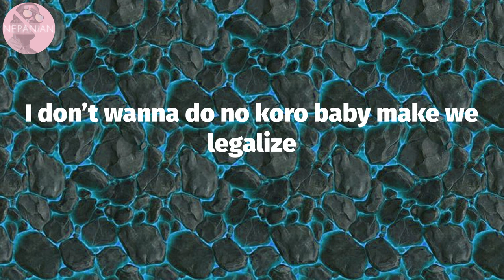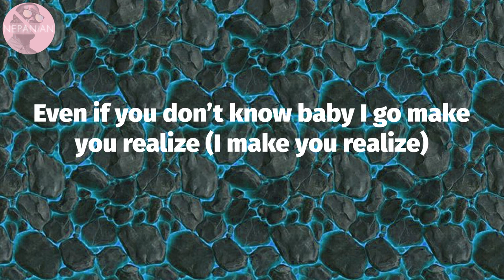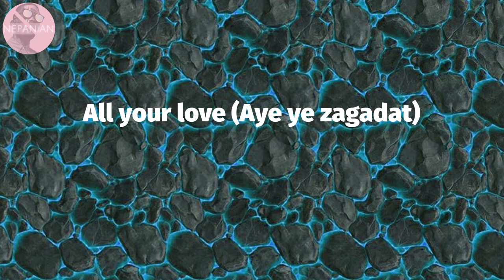𝙈𝙧 𝙀𝙖𝙯𝙞 - 𝙇𝙚𝙜𝙖𝙡𝙞𝙯𝙚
Legalize Lyrics:
Aye ye
Aye ye o
Aye ye (Zagadat)
Aye ye
Na your love wey dey weak me
I don taya I’m fighting no more
All my life I’ve been searching
Now I’ve found you
I’m searching no more
I don’t wanna do no koro baby make we legalize
My whole world dey stop anytime you look into my eyes
Even if you don’t know baby I go make you realize
I no go let you go baby na you be my wife
Odo you dey ginger me oya what’s up with you (Yeah yeah)
Baby if e no be you yeah
I swear I no go do yeah yeah
Even if you don’t know baby I go make you realize (I make you realize)
Baby give me your love (Aye ye)
All your love (Aye ye o)
I dey needy your love (Aye ye)
All your love (Aye ye)
Cause I can’t get enough (Aye ye)
Enough of your love (Aye ye o)
Give me your love (Aye ye)
All your love (Aye ye zagadat)
Aye ye
Aye ye o
Aye ye  (Zagadat)
Aye ye (Zagadat)
Aye ye (Zagadat)
Aye ye o (Zagadat)
Aye ye (Zagadat)
Aye ye (Zagadat)